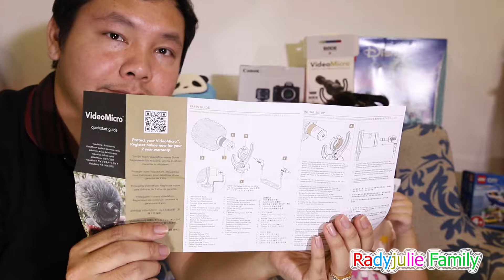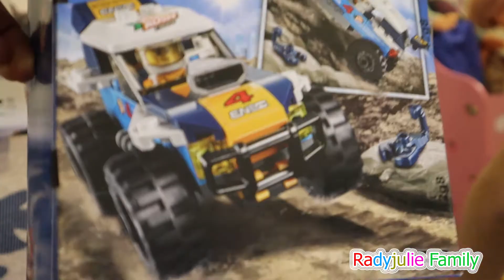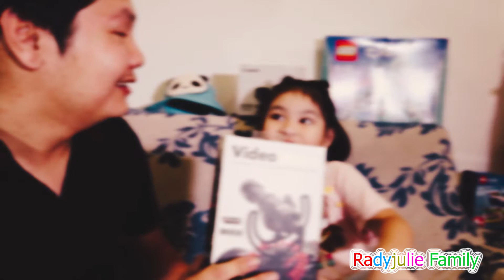Unboxing Rode Videomicro with Canon M50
Unboxing Rode Videomicro with Canon M50 for making video Radyjulie Family Channel.
If you're recording video on a DSLR or mirrorless camera, you don't want to use the on-board mic for audio. You want to at least pick up a shotgun mic like this RODE VideoMicro, for around $60.
In this video we review and walkthrough the RODE VideoMicro microphone.
Thanks to RODE for making this video possible.

►Welcome to RadyJulie Family Channel.

-Canon 6Dii 15-30mm F/2.8